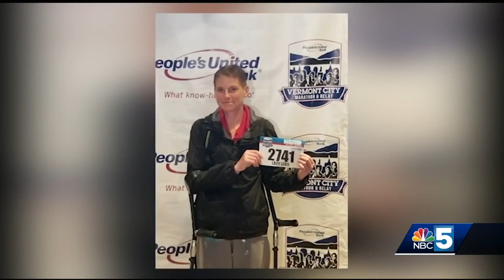JILL DUDA'S LAST MARATHON